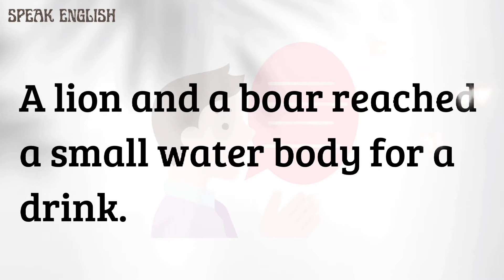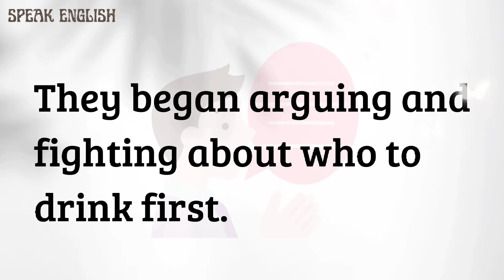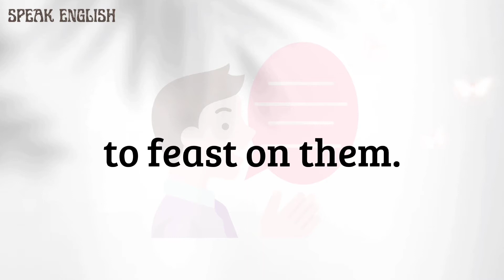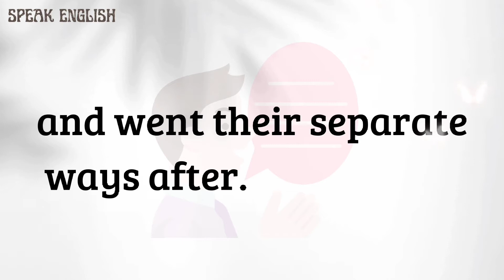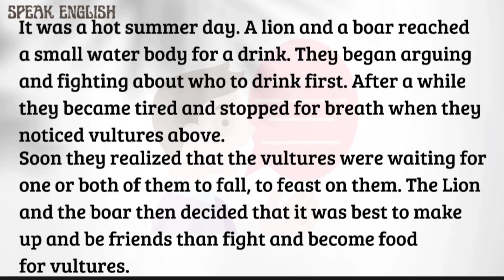🗣️ learn english through story| 🦁 🐗 the lion and the boar | 001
Learn how to speak English. Visit or channel for more videos. Improve your English. Practice your English. Learn confusing words in English sentences. English lessons for beginners. English is made easy for non-English speakers. Learn how to pronounce words correctly. Learn how to use words in sentences. Learn how to listen and speak the English Language. Learn English through story.

The Lion and the Boar
It was a hot summer day. A lion and a boar reached a small water body for a drink. They began arguing and fighting about who to drink first. After a while they became tired and stopped for breath when they noticed vultures above. Soon they realized that the vultures were waiting for one or both of them to fall, to feast on them. The Lion and the boar then decided that it was best to make up and be friends than fight and become food for vultures. They drank the water together and went their separate ways after.